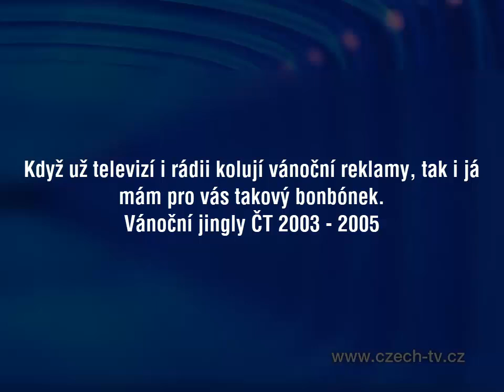2024 #39 — Sezónní jingly ČT (2003–2005)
Když nám televizemi a rádii kolují vánoční reklamy, ve videu je taky najdete :D Vyrobil jsem je už v září, ale řekl jsem si, že když už jsou pomalu všude vánoční reklamy, tak je sem dám :D